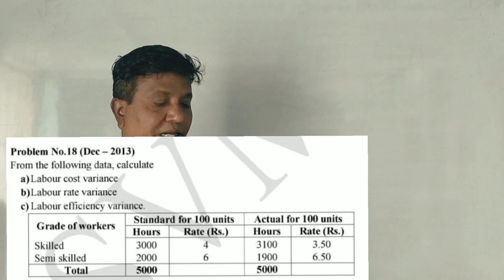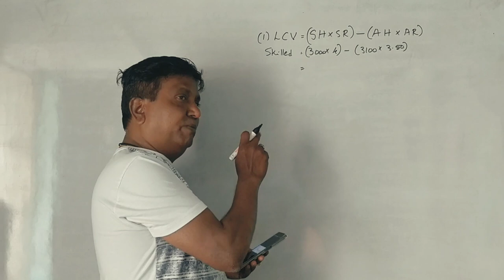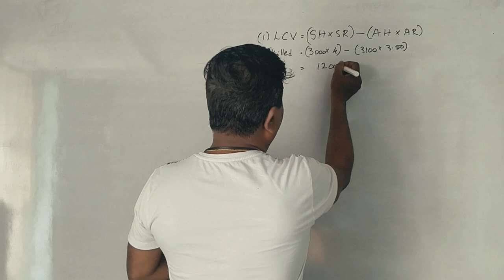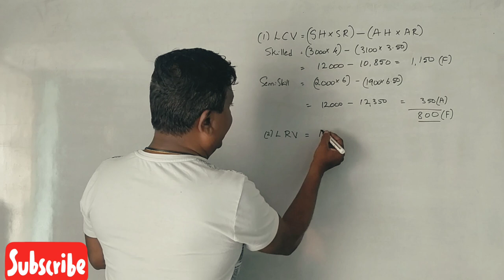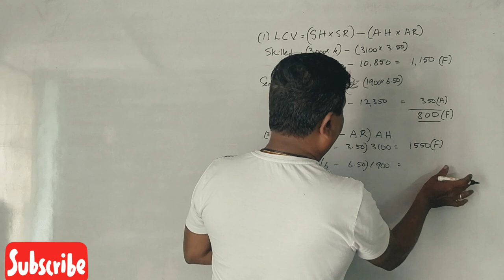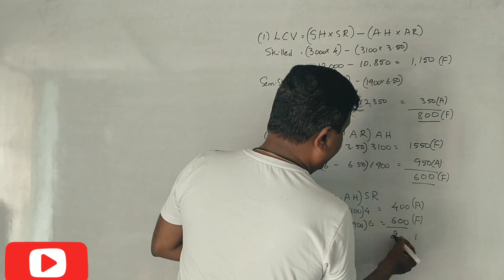Labor Variances in Kannada PART 12 - B.Com 2013 Question Paper 6 Marks (By Srinath Sir)